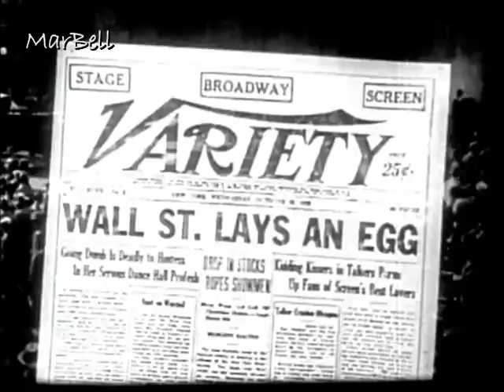Bing Crosby - Road To Hollywood Part 2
Film is Produced by Bob DeFlores and Ron Hall
1987 Festival Films; inclusiv the short Movie PLEASE (1933)
More inform You can find on following link: